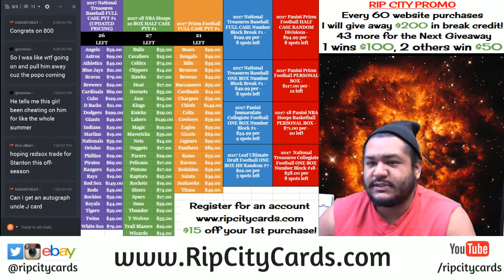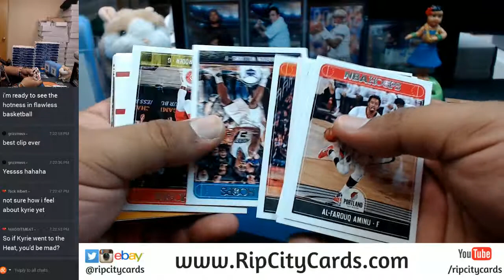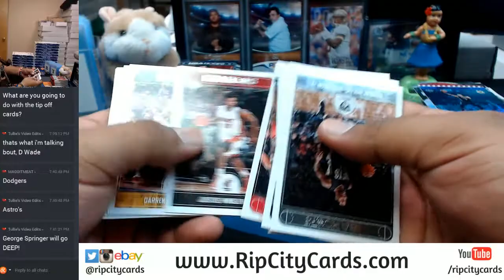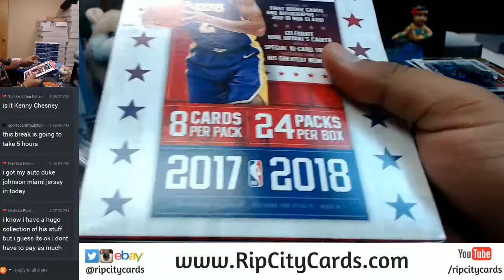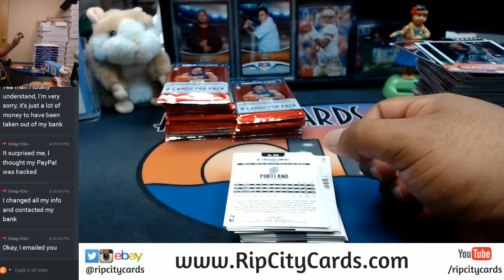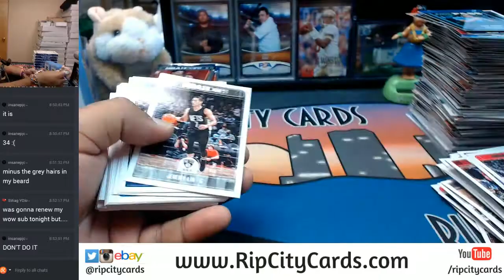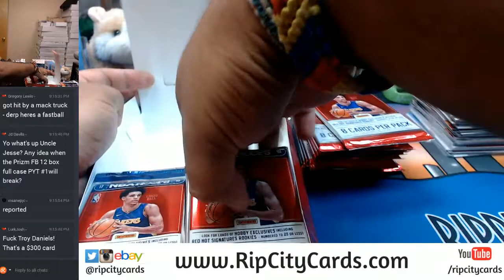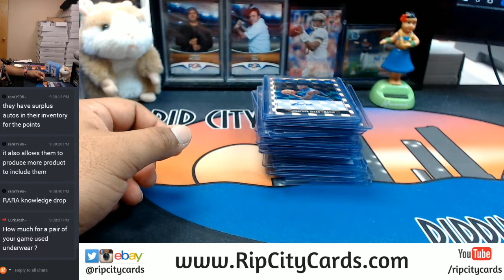2017 18 Panini NBA Hoops Basketball 20 Box Full Case Break #1 eBay